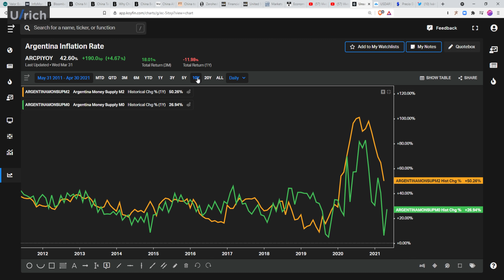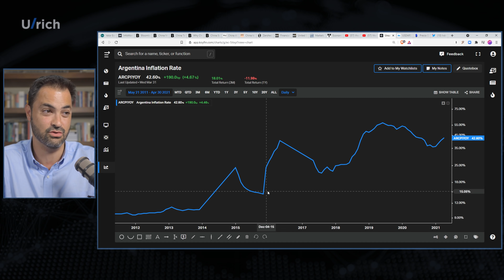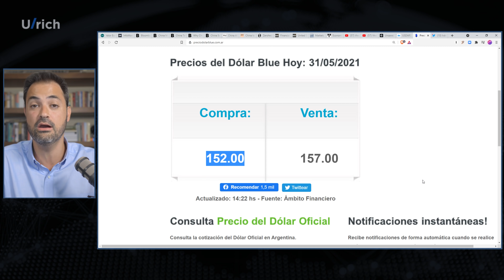Inflação na Argentina está alta porque "falta consciência social", sério?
FAÇA PARTE DO FOLLOW THE MONEY:
🔷 Assine agora FAÇA PARTE DO FOLLOW THE MONEY

Como diz o economista argentino Iván Carrino, é a "Argentina e seu eterno déjà vu

Com a inflação disparando acima de 40% ao ano, o presidente Alberto Fernandez afirma que a causa é a "falta de consciência social"

Aí está a grande dificuldade para debelar episódios inflacionários, uma vez que as reais causas jamais são identificadas Quando o diagnóstico está errado, o remédio será ainda mais errado

PRECISA DE AJUDA PARA INVESTIR?

(0:00) Introdução
(0:25) Argentina e seu eterno déjà vu
(1:35) "A causa da inflação é a falta de consciência social"
(4:04) Na verdade a causa da inflação é a impressão de dinheiro, sim
(6:01) Emissão monetária na Argentina cresce a taxas impressionantes
(7:33) Apenas impressão de dinheiro pode causar inflação perene
(8:43) Peso argentino vale cada vez menos, taxa de inflação sobe fortemente
(9:46) Fernando, o açougueiro argentino e PhD em economia